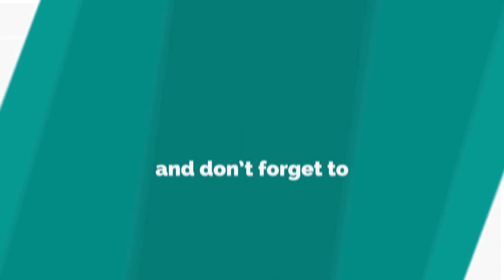DSP job profile in telugu||APPSC job profiles||Telugu snippets YouTube channel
DSP job profile in telugu. In this video you will get the complete information about DSP job profile that to in telugu! we tried our level best to give you the best output.hope you guys like it :)
This video will show you the power of DSP police officer, and clear your doubts.
This job profile related to appsc group 1

very soon ap government is going to release the group 1 group 2 and group 3 notifications.so stay tune with our competitive snippets youtube channel for getting all those job profile videos..

Try to watch the video till the end..

LOVE YOU ALL